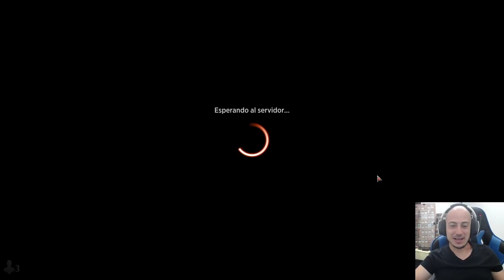Infinitas vidas, ardillas y contadores +1/+1. Heliod combo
Mazo
4 Roble ardillero (MH2) 172
4 Bosque (ANA) 9
4 Heliod, Corona Solar (THB) 18
6 Llanura (ZNR) 267
4 Protectora de almas (M10) 34
2 Lurrus del Nido de Ensueño (IKO) 226
4 Arboleda Pétalo Solar (XLN) 257
4 Compañía reunida (AKR) 186
4 Posadero adinerado (AFR) 200
4 Elfos de Llanowar (DAR) 168
3 Trelasarra, bailarina lunar (AFR) 236
4 Senda de Aticoenramado (ZNR) 258
4 Jardín del templo (GRN) 258
2 Recibimiento de Ajani (M19) 6
2 Daxos, bendecido por el sol (THB) 9
2 Compañero de manada de Ajani (WAR) 4
3 Tribunal del Cónclave (GRN) 6

Sideboard
2 Ángel del destino (ZNR) 2
1 Ajani, líder inspirador (M20) 282
1 Trostani en desacuerdo (GRN) 208
2 Vínculo de disciplina (WAR) 6
1 Halcón de sanador (GRN) 14
1 Vínculo de disciplina (WAR) 6
1 Halcón de sanador (GRN) 14
1 Compañero de manada de Ajani (WAR) 4
2 Emisaria del silencio (ELD) 18
2 Momento de heroísmo (M20) 30
1 Ajani, la fuerza de la manada (M20) 2